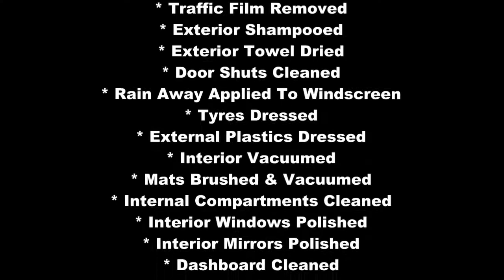VAUXHALL COMBO CTDI (Gold Valet) Before & After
* Van Rinsed
* Wheels Cleaned
* Traffic Film Removed
* Exterior Shampooed
* Exterior Towel Dried
* Door Shuts Cleaned
* Rain Away Applied To Windscreen
* Tyres Dressed
* External Plastics Dressed
* Interior Vacuumed
* Dashboard Cleaned
* Van Deodorized

Extras:

* Seats Shampooed
* Carpets Shampooed, Mats Cleaned & Dressed

Also applied Cobalt+ for that brilliant shine (available to regular customers at no extra charge).

Camera Used:
Canon PowerShot SX150

Fusso Coat